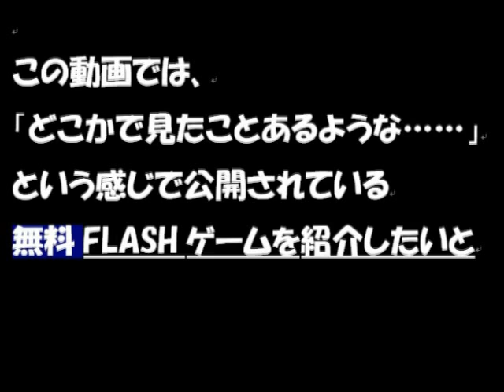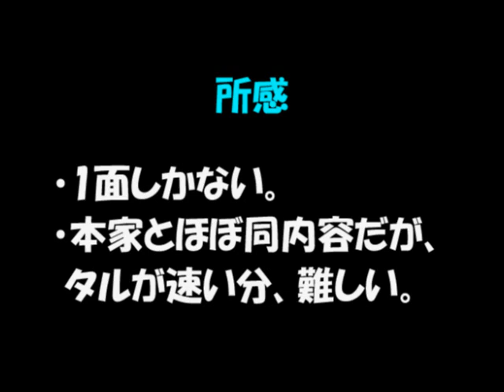無料FLASHゲームで遊んでみた 第1回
この動画では、「どこかでみたことあるような. 」という感じで公開されている無料FLASHゲームを紹介したいと思います。第1回は「ドンキーコング」「パックマン」「スパルタンＸ」です。